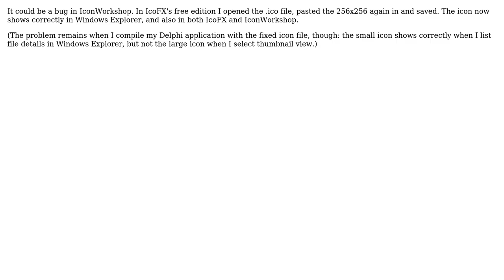Icon saved in IconWorkshop shows as black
With thanks & praise to God, and with thanks to the many people who have made this project possible! You are responsible for your own actions.